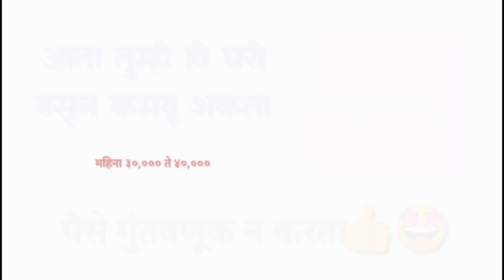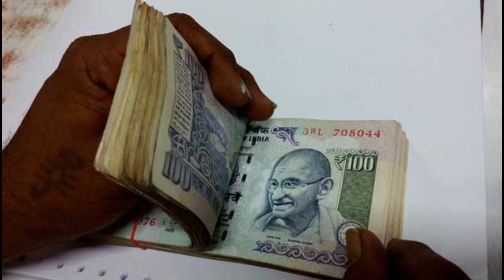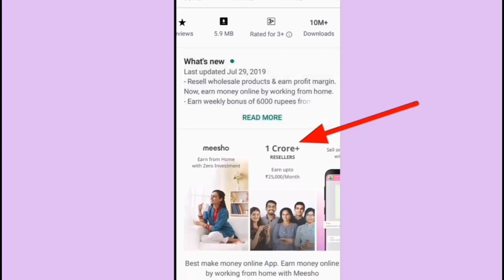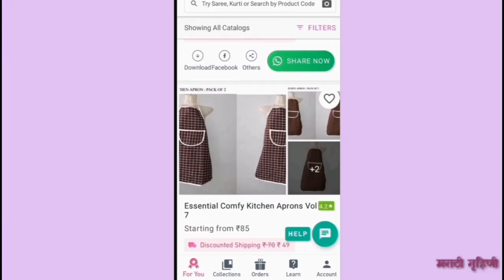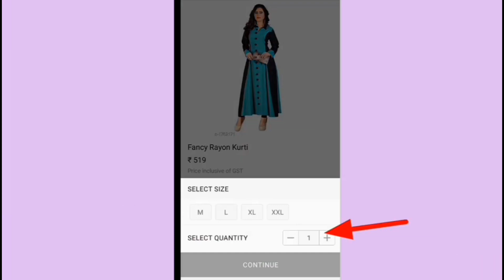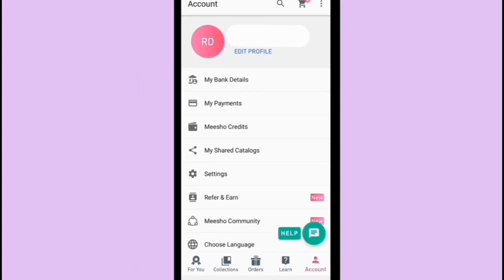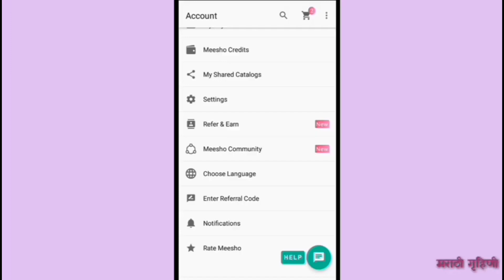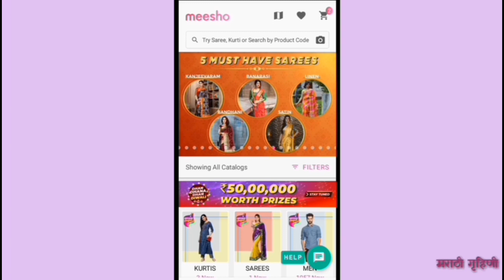पैसे न गुंतवता स्वत:चा व्यवसाय घरबसल्या सुरू करा Meesho online business and marketing app by MG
गुंतवणूक न करता घरी बसून पैसे कमवण्याची संधी | How to Earn Money From Home | मराठी गृहिणी

# businessathome

नमस्कार , आपल्या मराठी गृहिणी Marathi Gruhini चॕनेलमध्ये तुमचे स्वागत आहे, आज आपण पाहणार आहोत गुंतवणूक न करता घरी बसून पैसे कमवण्याची संधी | How to Earn Money From Home | मराठी गृहिणी

1) How to Earn Money From Home
2) गुंतवणूक न करता घरी बसून पैसे कमवण्याची संधी
3) meesho app kaise use Kare
4) extra income ideas
6) extra income online
7) online jobs for students